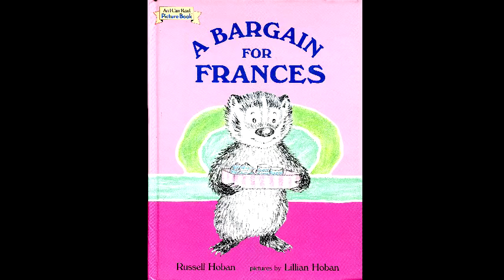A Bargain For Francis read by Heather Jo